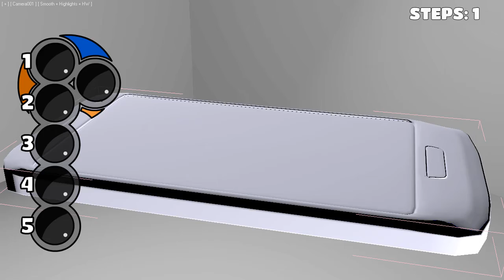Colorum -- Polishing II